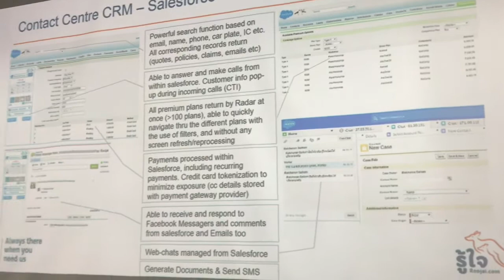Roojai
Benchmarking contact center thailand